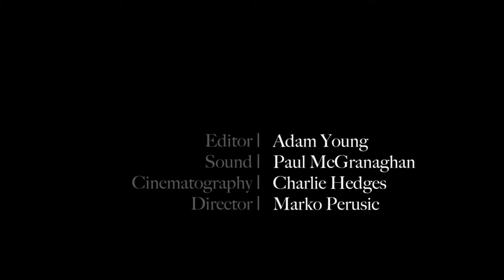The Wall- (Documentary)